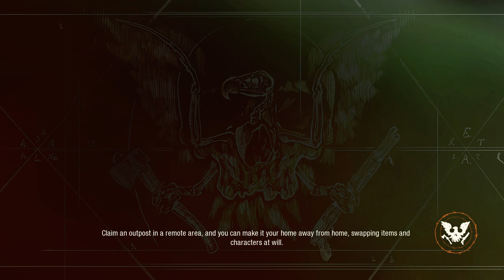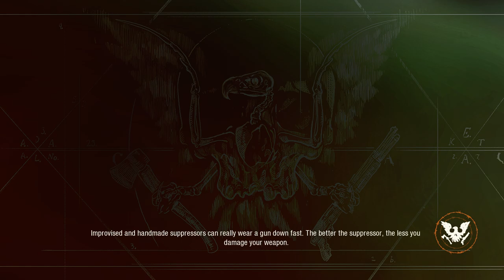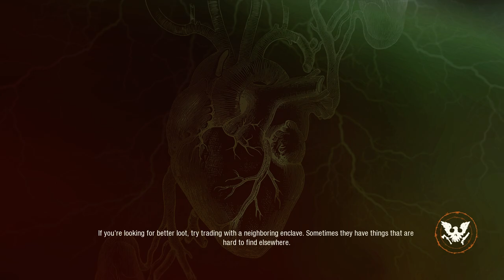Dayton State of Decay 2: Welcome to Camp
Having survived the fallen military base. Now the survivors must prepare and build the place to survive,